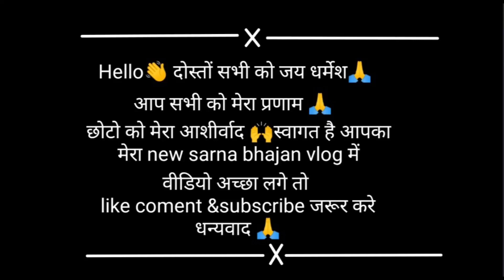New sarna bhajan 2023|| न्यु सरना भजन 2023 मुरीतिया धरम कुड़िया में करते हुए आयो बाबा सब जरूर देखें🙏